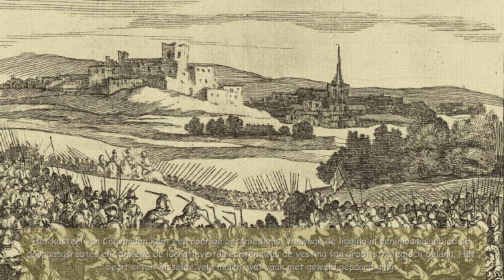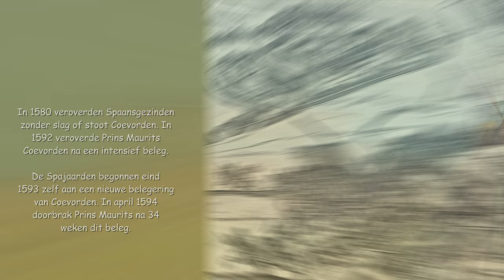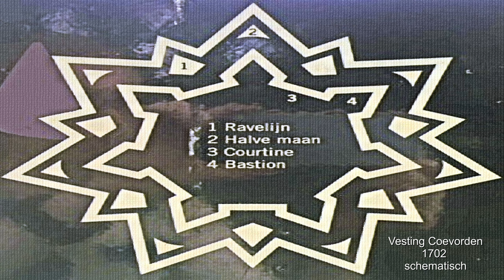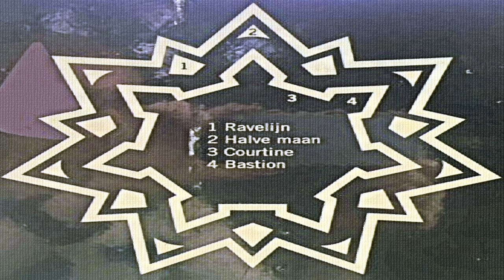InZicht: Coevorden (NL)-vesting / 2024 productie met exclusieve Studio Ambro fotoschetsen.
muziek bij de video:
Rechtenvrij gedownload bij Jamendo uit het album: Ignacio Marin Bocanegra plays Dussek_Scubert 94636
nummer 03: Schubert Sonata D.959.Allegro

Fotomateriaal bij de video:
Coevorden was vroeger een van de belangrijkste vestingsteden van het land en is de oudste stad van Drenthe. De eerste vermelding van de plaatsnaam komt uit 1036, in de naam van Fredericus van Coevorden. De eerste schriftelijke vermelding van Coevorden dateert van 1148. Op een oorkonde wordt gesproken over Coevoorde, een plaats waar boeren hun koeien door een doorwaadbare plek (voorde) in een rivier dreven.

Coevorden lag strategisch op een zandrug in het uitgestrekte Boertanger Moeras en op de route van Groningen naar Munster. Reizigers waren zo gedwongen door de kasteelstad te trekken. Dit maakte Coevorden interessant voor generaals en kooplieden. En met hen kwamen ambachtslieden, wetenschappers en kunstenaars. Coevorden werd daardoor een welvarende vestingstad.